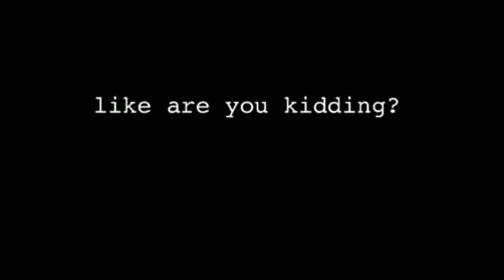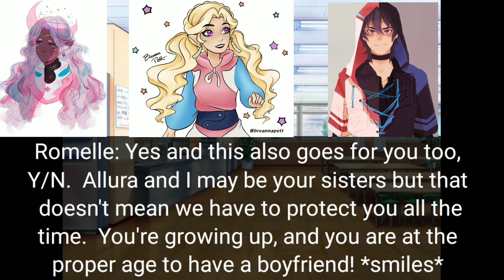Keith x Altean reader Highschool sweethearts- chapter 7 Apology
After getting drunk last night and having sex, we all wake up for school and your sisters apologize for how they acted last night but you wanted them to apologize to Keith since he deserved it the most 💜